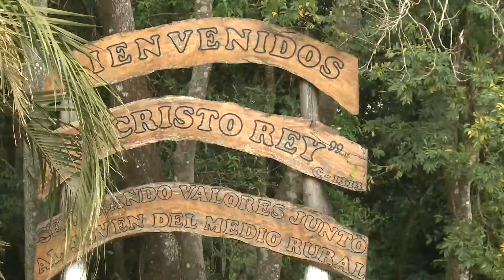Educación de alternancia: las efas incentivan el arraigo en las chacras